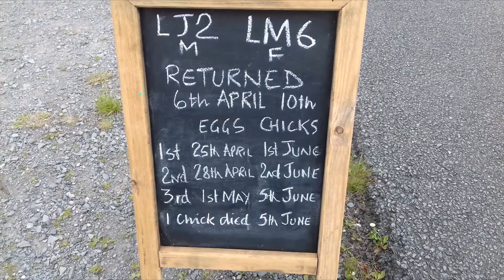walk to see the Ospreys at Llyn Brenig